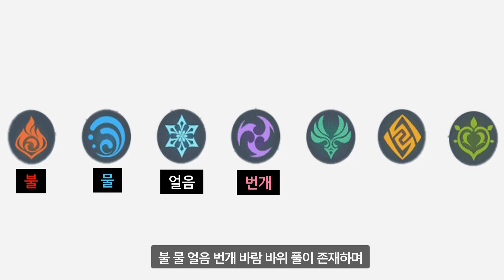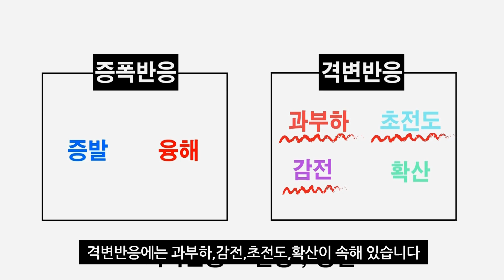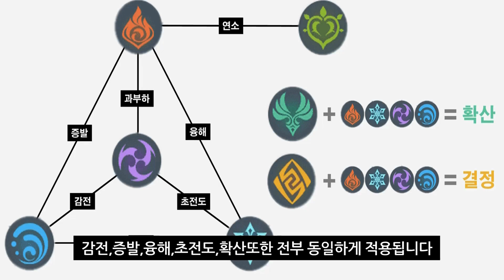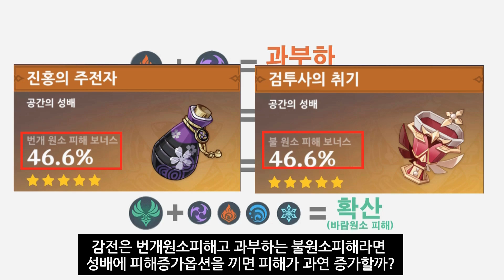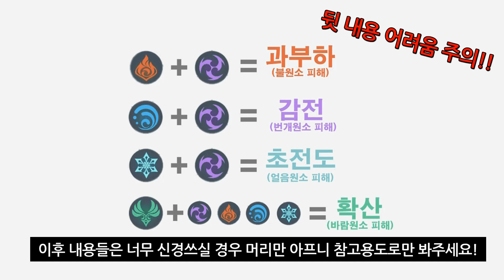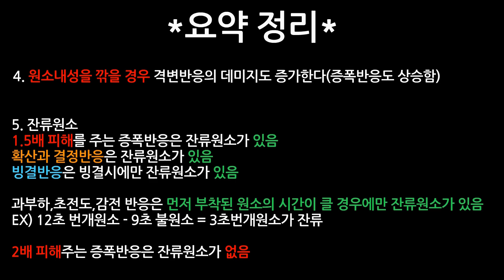[원신] 원소반응 기초부터 심화까지 - (원소반응,잔류원소,병렬반응,ICD) / 어려움 주의!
뒤로갈수록 내용이 어려워집니다..
원소반응을 설명하기는 하는데 복잡한 내용이 많다보니
뭔가 깔끔하지가 않네요...참고자료 정도로만 봐주세요 ㅠㅠ

00:00 초급편
03:28 중급편
05:27 상급편
10:44 요약정리